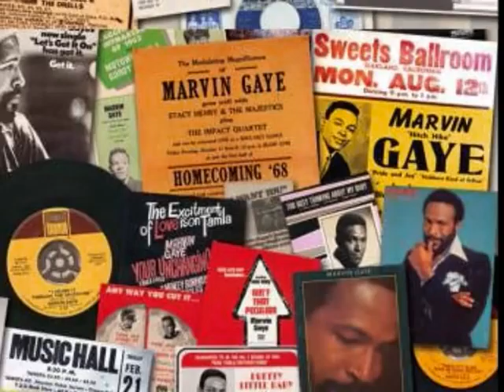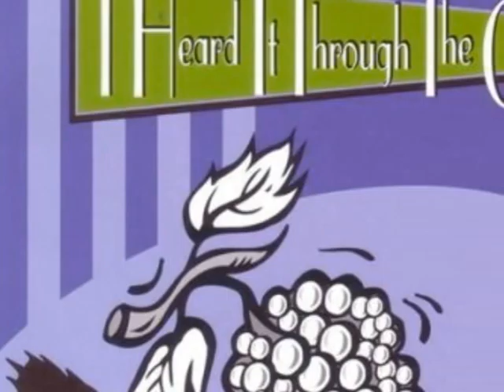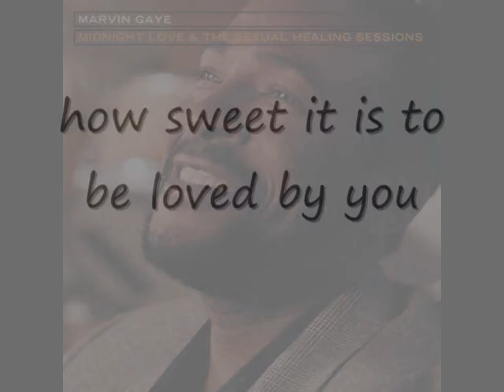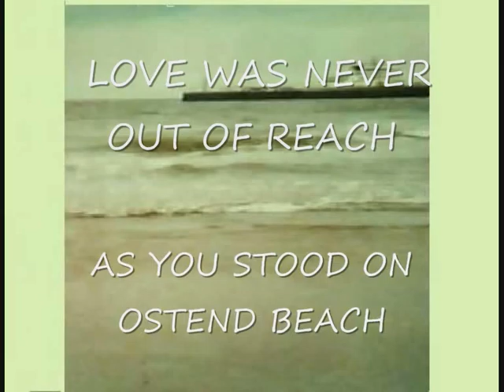J. Vincent Edwards - Good enough for Marvin Gaye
From the musical SOULS.com, performed at
LA MAMA theater in New York and directed by the great TOM O'HORGAN. A tribute to Marvin Gaye